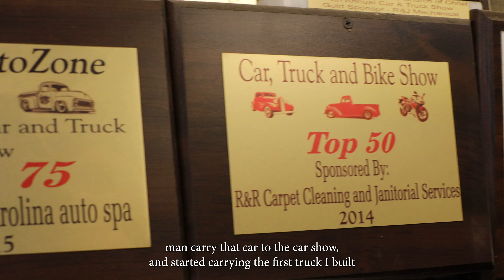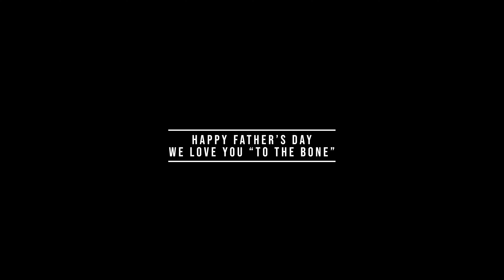Quiet Wisdom with Deacon Burt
This Father's Day, we sat down with Deacon Burt, who is beloved in our church as a leader but also for his gentle heart.  We wanted to give you the opportunity to learn more about him while he shed a little light on watching our Senior Pastor James Rowland grow up!

What a wonderful way to end Father's Day this year!

Life Worship Center (LWC) is a thriving Christian church offering contemporary worship in Raleigh, NC.